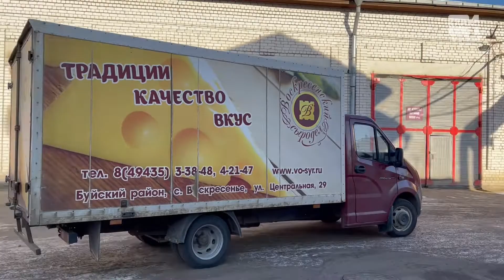Отправка гуманитарной помощи буевлян жителям ДНР и ЛНР.